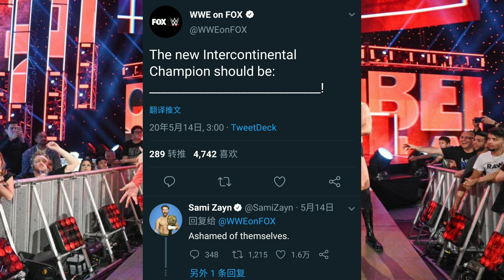【摔角界新聞】Roman Reigns 和Sami Zayn 去哪了？ 與後台有摩擦？對WWE的舉動不滿意！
(上传后的一小时内会添上CC字幕)

*观看时记得打开CC字幕*

1)Roman Reigns的近况 - 0:28
2)Sami Zayn的近况和交出腰带的原因 - 2:12

你们对于WWE的行为有什么看法？可以在下面留言跟大家分享哦
*编辑新手，若造成观看或是听觉上的不舒服 说声抱歉！

Photos & Video Credit : WWE